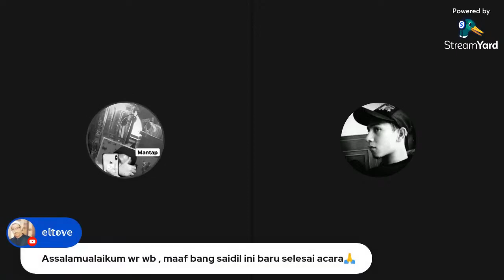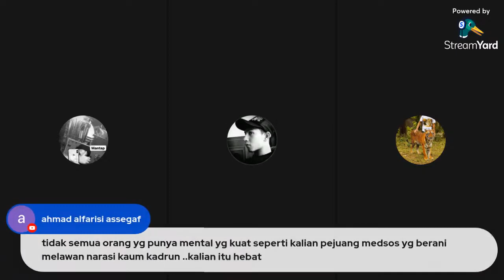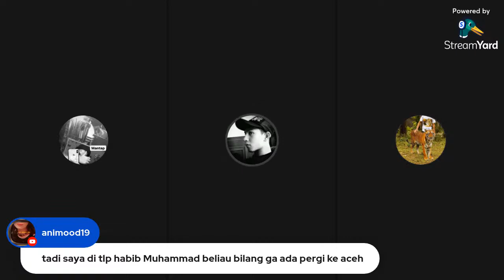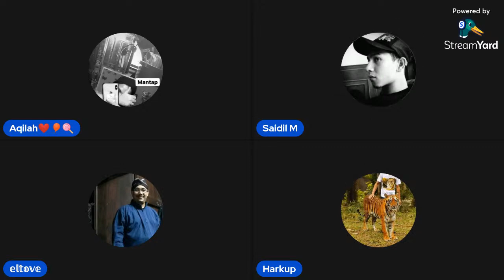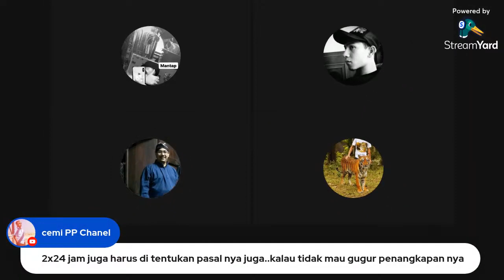KELAKUAN FAHIM MAWARDI MENCEMARKAN NAMA BAIK IBHRS ⁉️